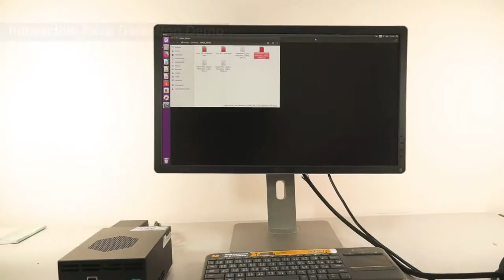Hero- Heterogeneous Extensible Robot Open Platform